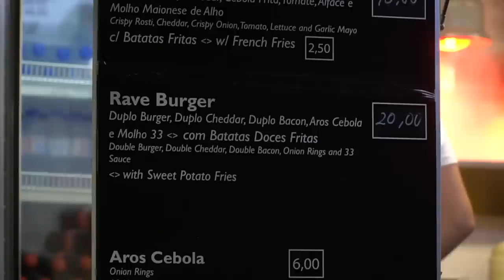Ricardo Cardoso Visita Rolling Loud Portugal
Rolling Loud Portugal, o maior festival de hip hop do mundo, pela primeira vez na Europa.

[Agradecimentos]
Nathan Hetherington
Nina Zemman
Clara
Miguel Sabino
António Valente
André Gouveia